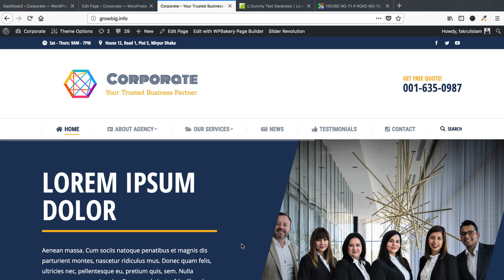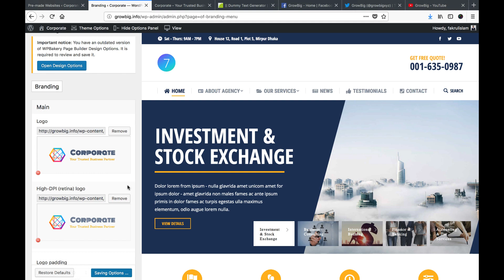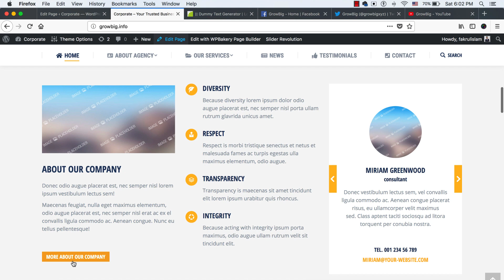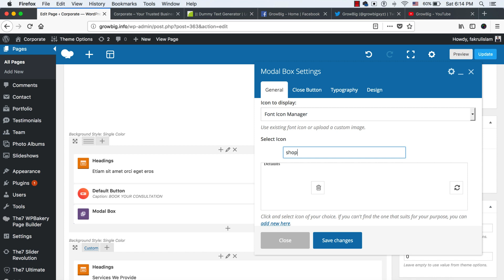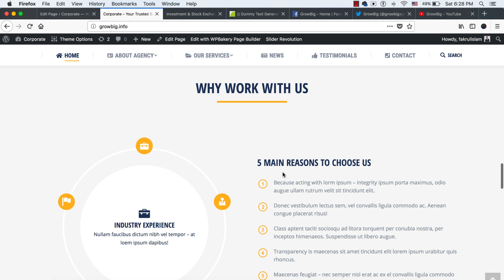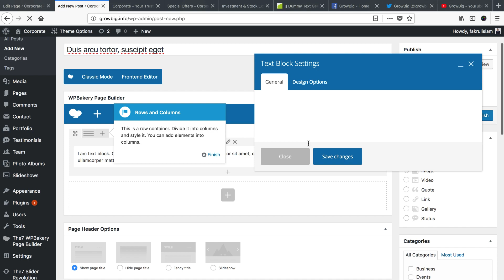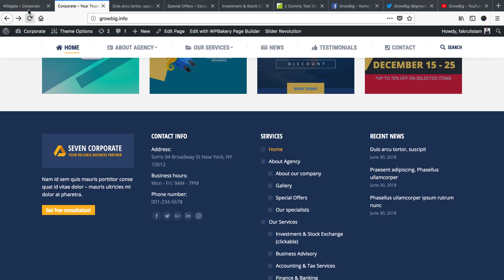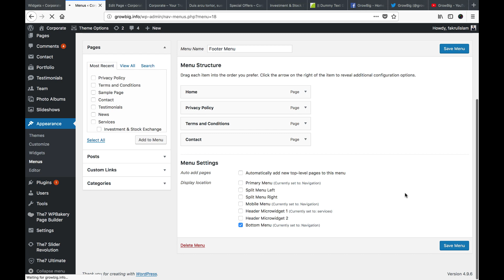How to create a business website? - Part 2